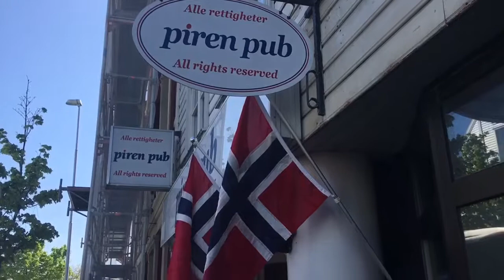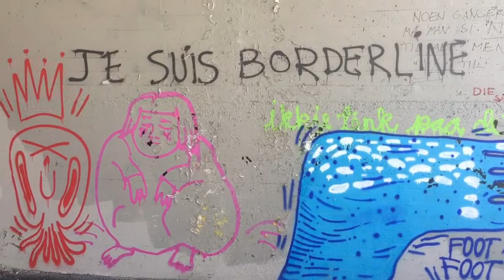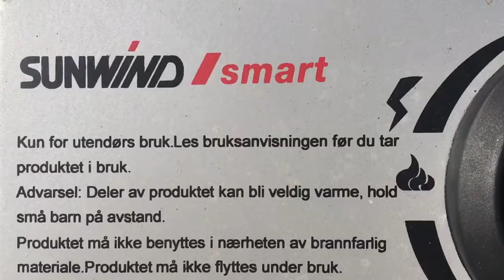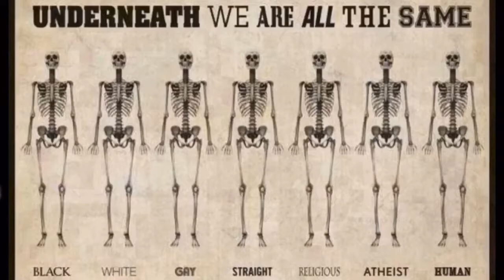Slik var vår 17. mai-feiring. Gratulere med dagen:)